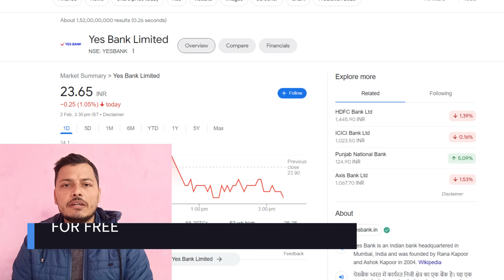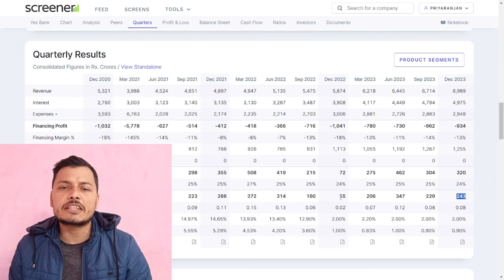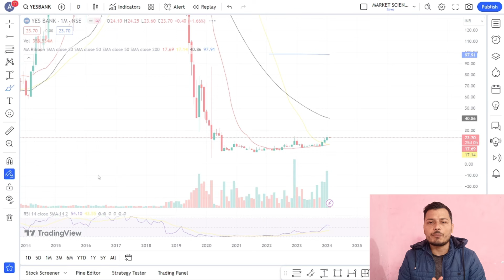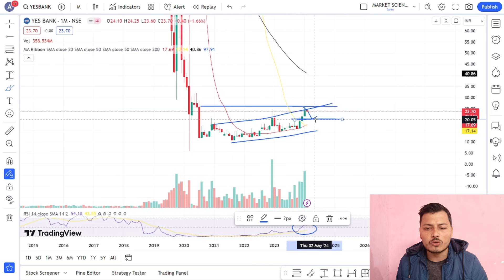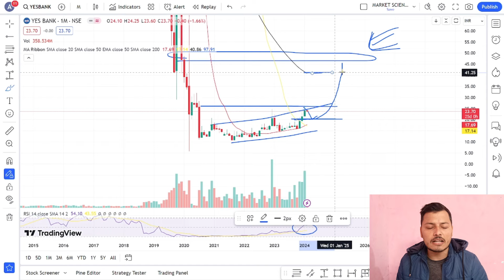YES BANK CRASH COMING || YES BANK NEWS TODAY || YES BANK SHARE ANALYSIS || YES BANK SHARE TARGET